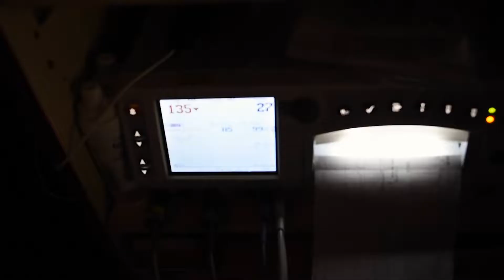Athena Reign | Birth Story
We travel to capture and bring your memories to life through film!
If you're looking for freelance videography, video editing, or photo editing services please reach out!

IG & FB @LunaRaeProductions